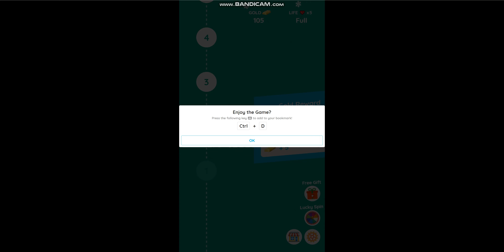Merge Mahjong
EN:
Every now and then there is a desire for something fresh, original, especially when it comes to games. If you like puzzles, and especially mahjong solitaire, we offer you a new game called Merge Mahjong. We have combined mahjong and the puzzle game 2048. Instead of tiles with numbers, tiles with pictures will appear on the field, and you decide where to place them. To connect the same elements you need to have at least three pieces next to each other. To successfully complete the level, you need to fill the scale at the top of the field. Earn gold bars as a reward, spin the Wheel of Fortune and get new boosters that can be used to solve puzzles. Try to remember that tiles appear randomly and may not have the pattern you want. The Trash can booster will help you remove an unwanted block.
DE:
Hin und wieder besteht der Wunsch nach etwas Frischem, Originellem, vor allem, wenn es um Spiele geht. Wenn Sie Puzzlespiele und insbesondere Mahjong Solitaire mögen, bieten wir Ihnen ein neues Spiel namens Merge Mahjong. Wir haben Mahjong und das Puzzlespiel 2048 kombiniert. Anstelle von Kacheln mit Zahlen erscheinen Kacheln mit Bildern auf dem Spielfeld, und du entscheidest, wo du sie platzierst. Um die gleichen Elemente zu verbinden, müssen mindestens drei Teile nebeneinander liegen. Um das Level erfolgreich abzuschließen, müssen Sie die Skala am oberen Rand des Feldes füllen. Verdienen Sie Goldbarren als Belohnung, drehen Sie das Glücksrad und erhalten Sie neue Booster, die Sie zur Lösung von Rätseln verwenden können. Denken Sie daran, dass die Kacheln zufällig erscheinen und möglicherweise nicht das gewünschte Muster haben. Der Mülleimer-Booster hilft dir, einen unerwünschten Block zu entfernen.
FR:
De temps en temps, on a envie de quelque chose de frais, d'original, surtout lorsqu'il s'agit de jeux. Si vous aimez les puzzles, et plus particulièrement le mahjong solitaire, nous vous proposons un nouveau jeu appelé Merge Mahjong. Nous avons combiné le mahjong et le jeu de puzzle 2048. Au lieu de tuiles avec des chiffres, des tuiles avec des images apparaîtront sur le terrain, et vous déciderez où les placer. Pour relier les mêmes éléments, vous devez avoir au moins trois pièces les unes à côté des autres. Pour réussir le niveau, vous devez remplir l'échelle en haut du champ. Gagnez des lingots d'or en récompense, faites tourner la roue de la fortune et obtenez de nouveaux boosters que vous pourrez utiliser pour résoudre les puzzles. N'oubliez pas que les tuiles apparaissent de façon aléatoire et qu'elles peuvent ne pas avoir le motif que vous souhaitez. Le booster Poubelle vous aidera à supprimer un bloc indésirable.
ES:
De vez en cuando apetece algo fresco, original, sobre todo en lo que a juegos se refiere. Si te gustan los rompecabezas, y especialmente el solitario mahjong, te ofrecemos un nuevo juego llamado Merge Mahjong. Hemos combinado el mahjong y el juego de puzzle 2048. En lugar de fichas con números, aparecerán fichas con imágenes en el campo, y tú decides dónde colocarlas. Para conectar los mismos elementos necesitas tener al menos tres fichas juntas. Para completar con éxito el nivel, tienes que llenar la escala de la parte superior del campo. Gana lingotes de oro como recompensa, gira la Rueda de la Fortuna y consigue nuevos potenciadores que podrás utilizar para resolver los puzles. Intenta recordar que las baldosas aparecen aleatoriamente y puede que no tengan el patrón que deseas. El potenciador Bote de basura te ayudará a eliminar un bloque no deseado.
Ogni tanto c'è voglia di qualcosa di fresco e originale, soprattutto quando si tratta di giochi. Se vi piacciono i puzzle, e in particolare il solitario mahjong, vi proponiamo un nuovo gioco chiamato Merge Mahjong. Abbiamo unito il mahjong e il puzzle game 2048. Invece di tessere con numeri, sul campo appariranno tessere con immagini e sarete voi a decidere dove posizionarle. Per collegare gli stessi elementi è necessario che ci siano almeno tre pezzi uno accanto all'altro. Per completare con successo il livello, è necessario riempire la scala in cima al campo. Guadagnate lingotti d'oro come ricompensa, fate girare la Ruota della Fortuna e ottenete nuovi booster che possono essere utilizzati per risolvere i puzzle. Ricordate che le tessere appaiono in modo casuale e potrebbero non avere lo schema desiderato. Il booster Cestino vi aiuterà a rimuovere un blocco indesiderato.
UK:
Час від часу з'являється бажання чогось свіжого, оригінального, особливо коли йдеться про ігри. Якщо ви любите головоломки, а особливо маджонг-пасьянс, пропонуємо вам нову гру під назвою Merge Mahjong. Ми об'єднали маджонг і головоломку 2048. Замість плиток із числами на полі з'являться плитки з малюнками, і ви самі вирішуєте, де їх розташувати. Для з'єднання однакових елементів необхідно мати щонайменше три штуки поруч. Щоб успішно завершити рівень, потрібно заповнити шкалу у верхній частині поля.